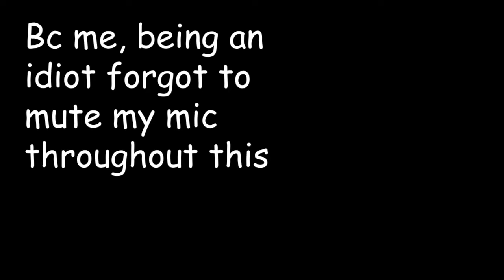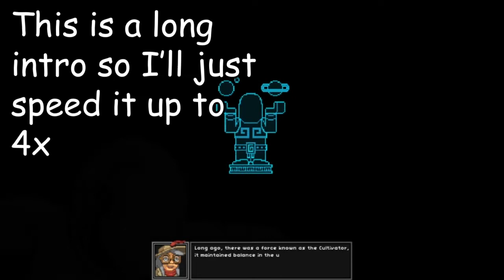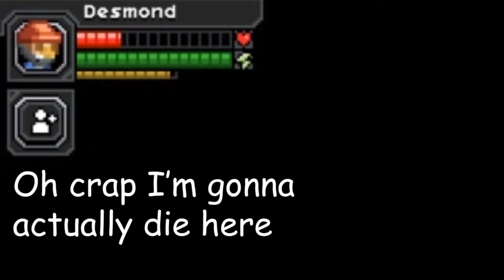Starbound Episode 3 || Erchius Horror & Distortion Sphere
We fight the first boss in this episode yay :v